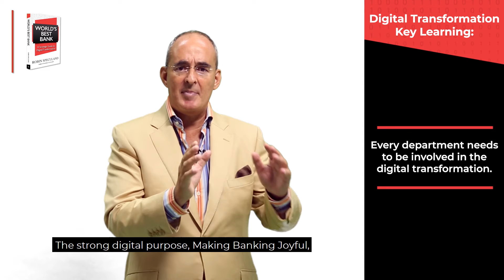6 Why Every Department Must be Involved in the Digital Transformation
World’s Best Bank - A Strategic Guide to Digital Transformation is a thorough handbook aimed at leaders and decision-makers who want to transform their entire organization from traditional to digital.

Leaving no stone unturned, Speculand’s two-year odyssey to document and present DBS Bank’s powerful metamorphosis contains everything you need to know to do the same. And by using this inspirational story of customer-obsessed changes underpinned by technology, you’ll soon be fielding requests from every department demanding to start the process.